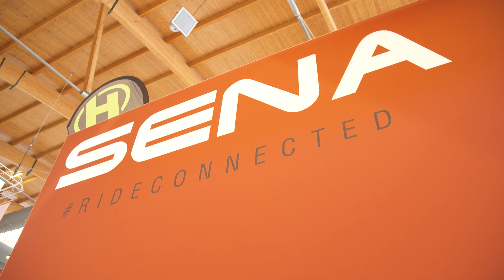2018 Sena Helmets - Wireless Comms For You & Your Ride Buddies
We take a closer looks at Sena's clever wireless communication system, which allows you to talk to your friends whilst cycling.

This video contains a paid product placement on behalf of Sena.